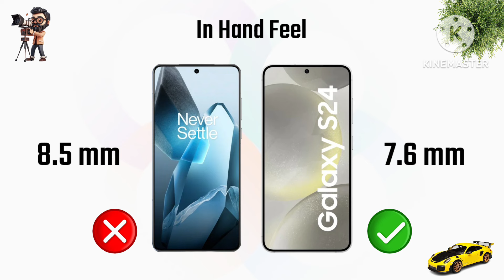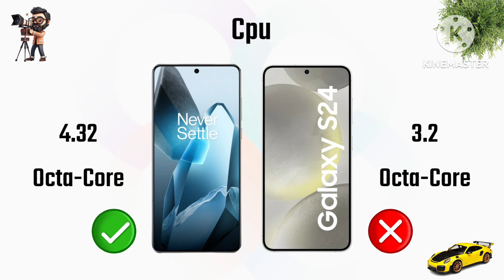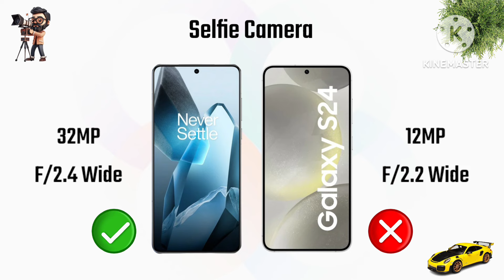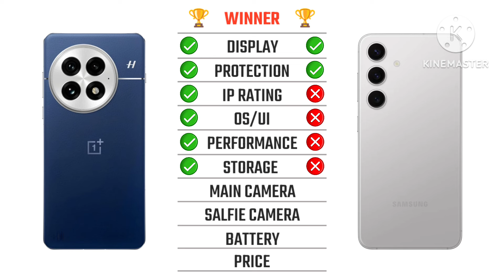Oneplus 13 vs Samsung Galaxy S24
Samsung Galaxy S24 vs Oneplus 13
Cover Topic :-
Full Comparison
In Hand Fell
Display
Oneplus 13 vs Samsung Galaxy S24 Performancs
Camera
Battery
Charging
Oneplus 13 vs Samsung Galaxy S24 Connectivity
Price
oneplus 13r
oneplus 13 обзор
oneplus 13 release date
oneplus 13 test
oneplus 13 battery test
oneplus 13 and
oneplus 13 and 13r
oneplus 13 tamil
samsung galaxy s24 ultra camera test samsung galaxy s24 unboxing
samsung galaxy s24 and
samsung galaxy s24 and iphone 15
samsung galaxy s24 and s24 ultra
samsung galaxy s24 and s24 plus
samsung galaxy s24 and s24+ review